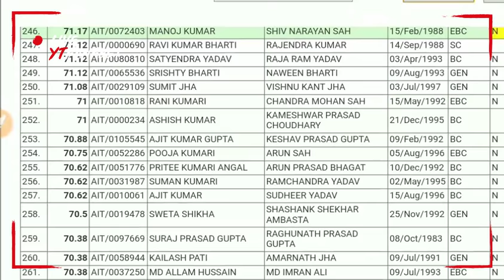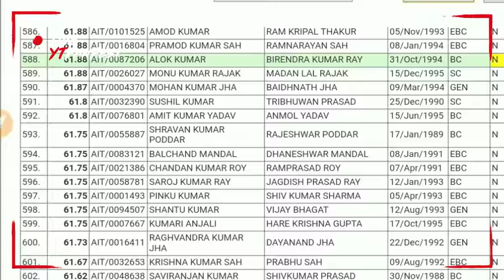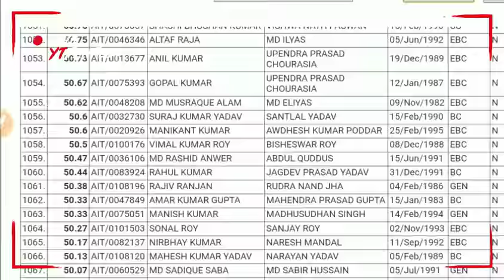BIHAR PRD | IT ASSISTANT | MERIT LIST | ARARIA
ACCOUNTANT ( IT ASSISTANT )

DISTRICT : ARARIA

BIHAR PANCHAYAT RAJ DEPARTMENT UPDATES

BIHAR PANCHYATI RAJ DEPARTMENT OFFICIAL UPDATES COUNSELLING LIST OUT

BIHAR PANCHYATI RAJ DEPARTMENT UPDATES OFFICIAL

COUNSELLING DATE 17/11/2018
FOR TECHNICAL ASSISTANT

COUNSELLING DATE 20/11/2018
FOR IT ASSISTANT

BIHAR PANCHYATI RAJ DEPARTMENT UPDATES

BIHAR PANCHYATI RAJ DEPARTMENT FULL UPDATE OFFICIAL NOTICE
BIHAR PANCHYATI RAJ DEPARTMENT

IT TECHANICAL ASSISTANT
TECHANICANS

BIHAR PANCHYATI RAJ DEPARTMENT JE CIVIL ENGINEERING COUNSELLING..

UPSSSC VDO EXAM DATE ANNOUNCED

AMIE REGISTRATION PROCESS LINK

IOCL APPRENTICESHIP VACCIENCES 441 POST

Uttarakhand State Video Link..

Thankyou..
Stackguruji
Any Queries please Comment in Comments box

MERIT LIST RELEASED FOR PANCHAYATI RAJ DEPARTMENT,BIHAR GRAM PANCHAYAT VACCINE,BIHAR PANCHYATI RAJ VACCINE DETAILS,BIHAR JOB ALERT,BIHAR GRAM PANCHAYAT NEW UPDATES,BIHAR PANCHYATI OFFICIAL NOTICE, OFFICIAL DATE OF JOINING LETTER, JOINING PROCESS OF PRD,MERIT LIST FOR TECHNICAL ASSISTANT,MERIT LIST FOR IT ASSISTANT, JUNIOR ENGINEER CIVIL ENGINEERING,B COM,EXAM,BIHAR IT ASSISTANT MERIT LIST RELEASED, DOCUMENTS VERIFICATION DATE FOR TECHNICAL ASSISTANT, MERIT LIST RELEASED 2018,BIHAR STATE GOVT JOBS,BIHAR CUTOFF FOR TECHNICAL ASSISTANT,BIHAR CUTOFF FOR IT ASSISTANT,STATE JUNIOR ENGINEER

ALL UPDATES REGARDING IT ASSISTANT AND TECHNICAL ASSISTANT

MERIT LIST DATE RELEASED FOR BIHAR PANCHYATI RAJ DEPARTMENT